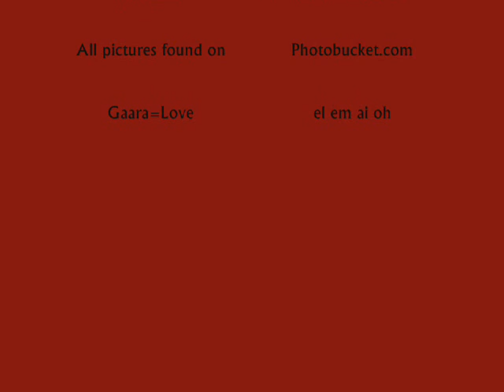BLOOD-ee Gaara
Gaara Blood AMV